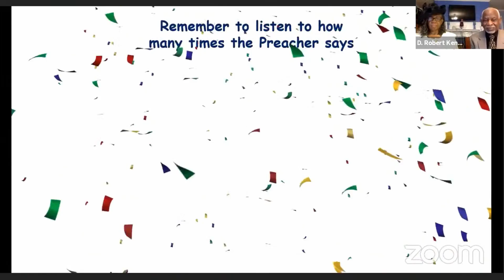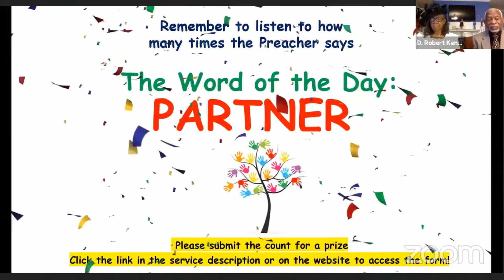"Total Commitment" Pastor D. Robert Kennedy EWC SDA Church, Sabbath Service May 29 2021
May 29, 2021 Emmanuel Worship Center (EWC) Seventh-day Adventist Church, Services
Sabbath Service May 29 2021